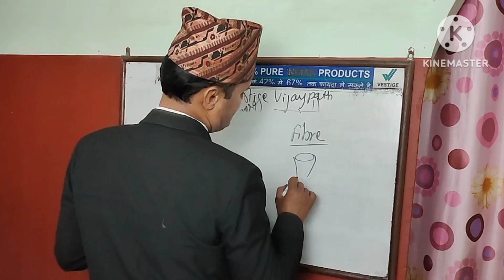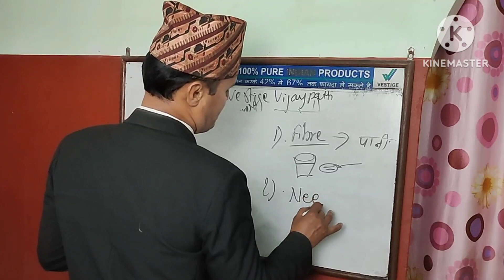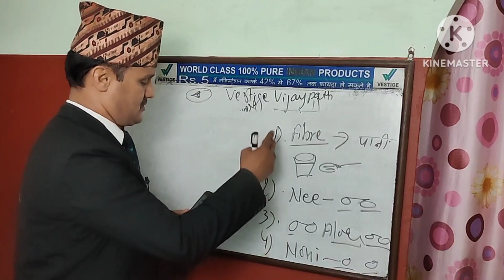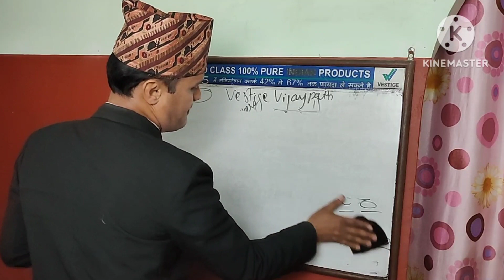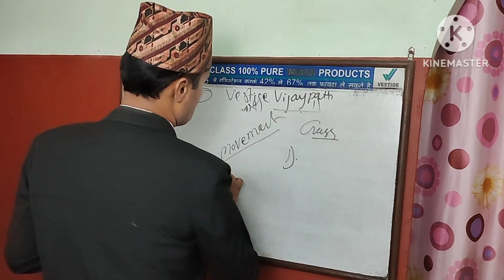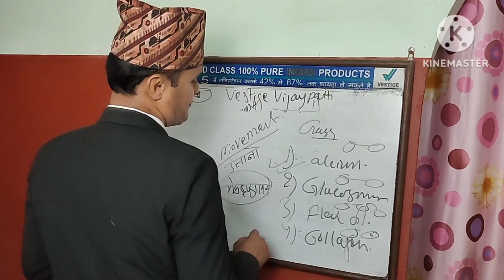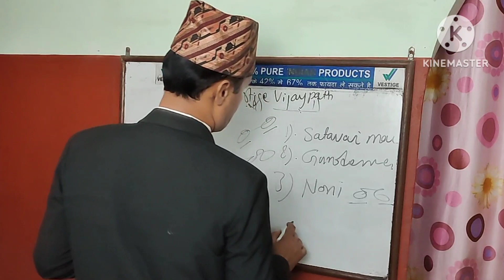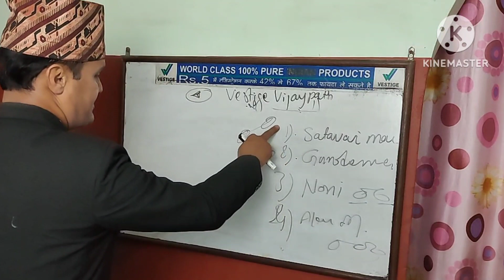Question & Answer Video - 710 ll Healthy Living Nepal ll Direct Selling Business